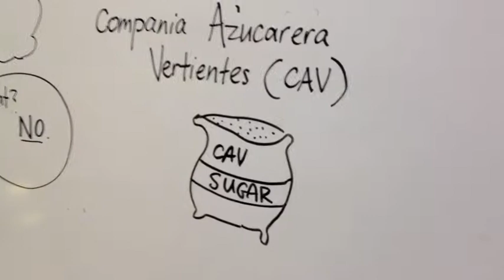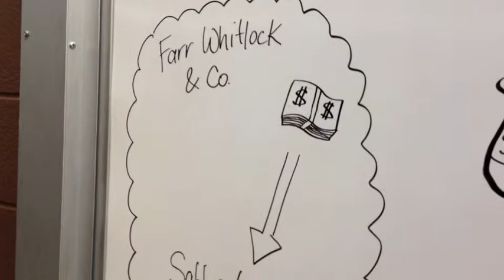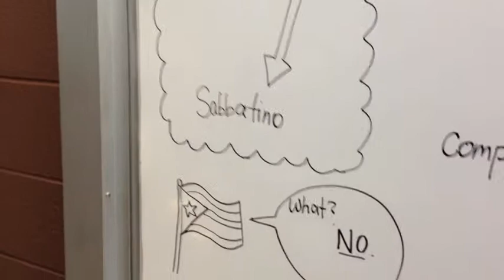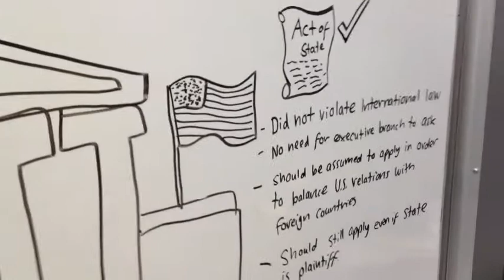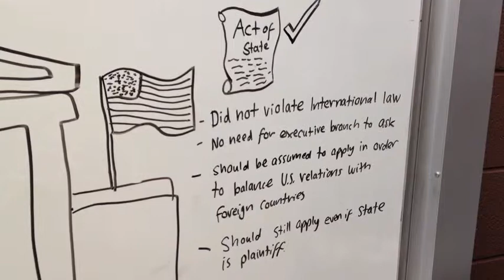Banco Nacional de Cuba v. Sabbatino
International Law 3201 Debate Presentation